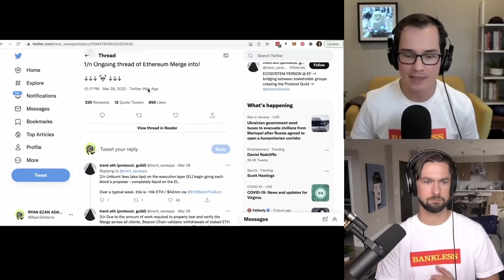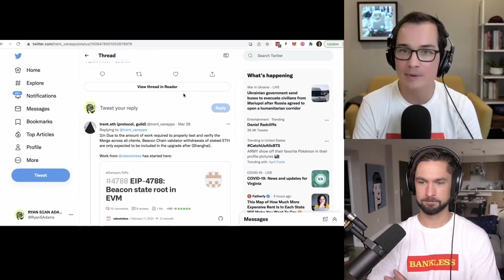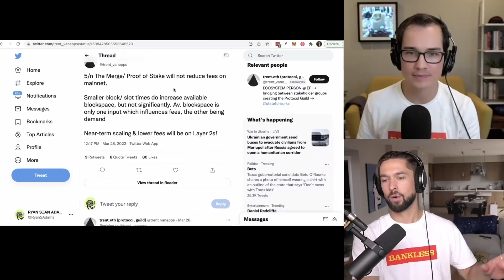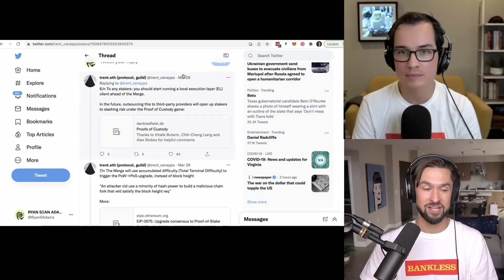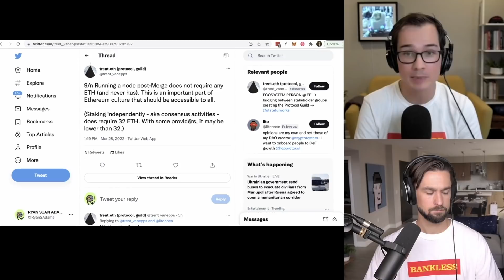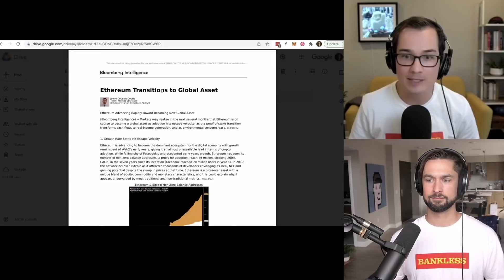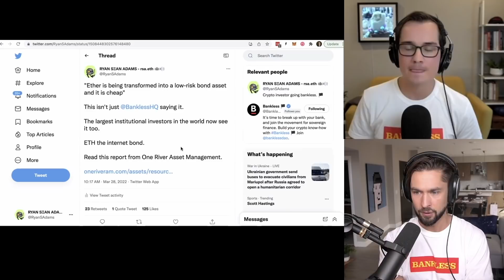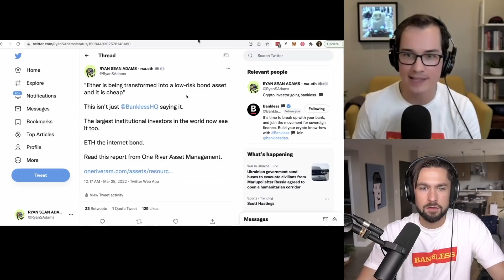The ETH 2.0 Proof of Stake Merge | 5 Things to Know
The Truth About the ETH 2.0 Proof-of-Stake Merge